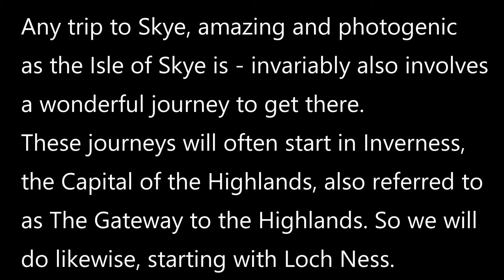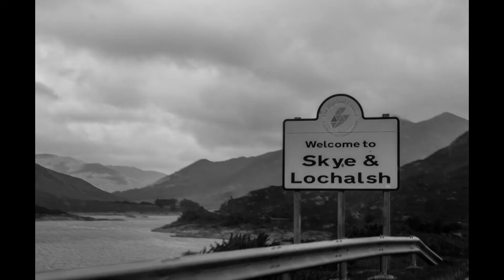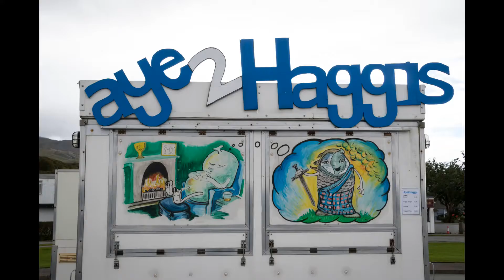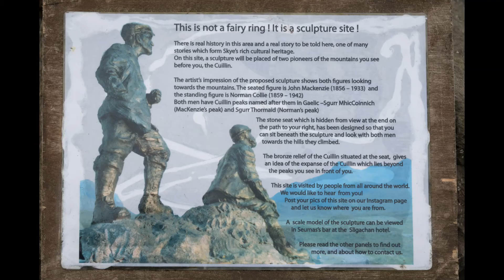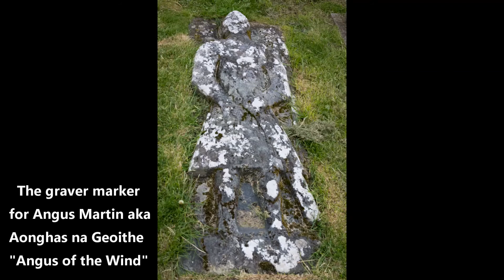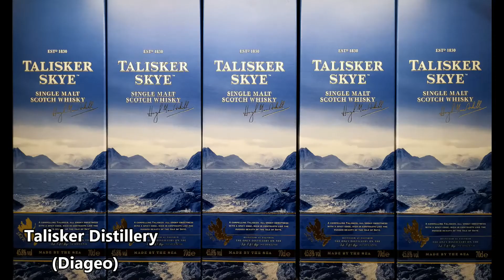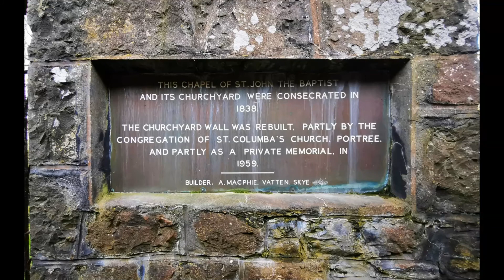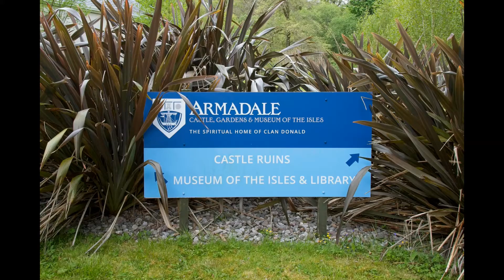Isle of Skye Tour Montage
Sit back, relax and enjoy a 20 minute slideshow of photos from various tours of the Isle of Skye showing you what you can expect to see and do.  This montage was put together especially for subscribers to WeeBox and the WeeBox Isle of Skye April 2022 subscription.